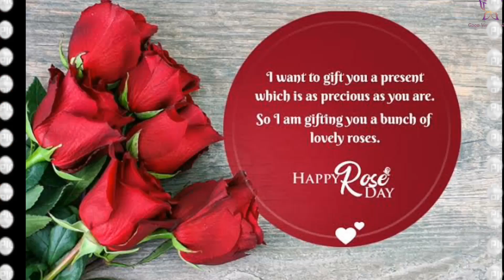Happy Rose day 2021🌹